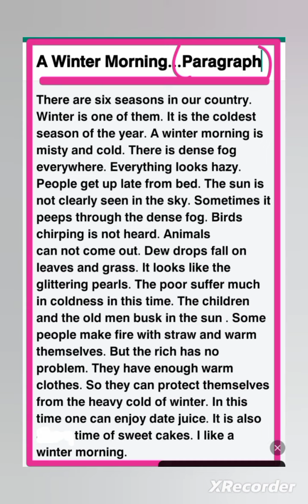A Winter Morning ☀️